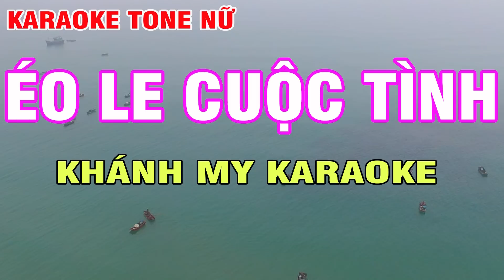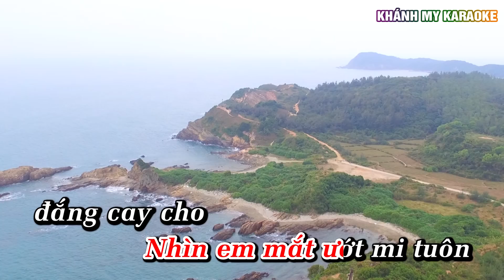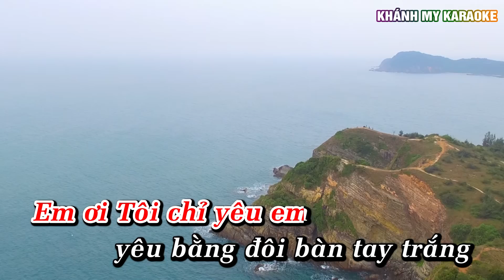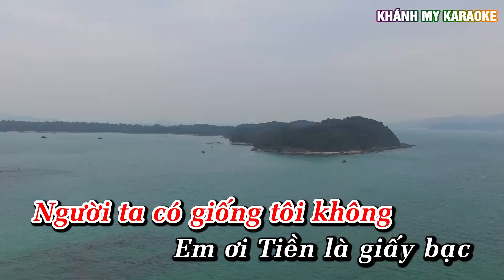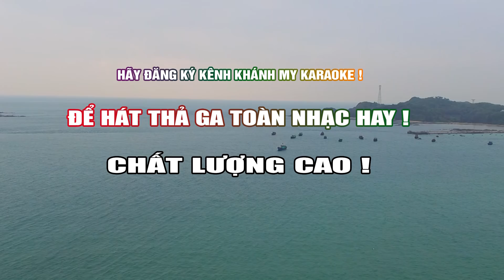Éo Le Cuộc Tình Karaoke Nhạc Sống Phối Chuẩn Tone Nữ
Lời Bài Hát Éo Le Cuộc Tình Karaoke giọng Nữ
Đâu phải có tiền mua được hạnh phúc
Đâu phải tình yêu đổi lấy bằng tiền
Mà người tôi yêu thuở nào
đã nguyện thề bên tôi trọn kiếp
Để hôm nay tôi phải nhận ra...
Tôi hiểu tim người có nào đâu muốn
Nhưng hỡi người ơi tình yêu là gì
Một người cho em giấy tiền
Còn một người cho em hạnh phúc
Nghĩa với tình em thì chọn ai...
Em ơi!
Tôi chỉ yêu em yêu bằng đôi bàn tay trắng
Mơ ước bên em nay tựa như cát bụi mờ
Còn lại người ta người ta cho em má hồng
Người ta có giống tôi không...
Em ơi! Tiền là giấy bạc như phù du của đời yên giá
Em trót mang ơn nên tình em phải trả cho người
Đừng hỏi vì sao tình ta ai chia cách lòng
Nhìn em mắt ướt mi tuôn đắng cay cho số phận tình yêu.
Đau xót cho mình lỡ một lần yêu
Em khóc mà chi càng thêm đau lòng
Ngày nào cho nhau tiếng cười
mà giờ đành cho nhau mật đắng.
Thôi hãy quay về với người ta đi...